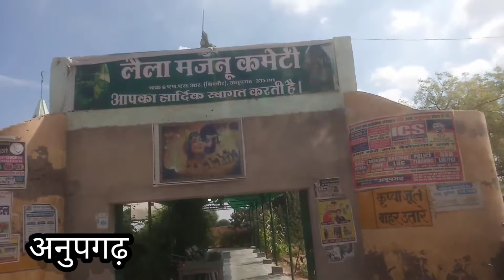Laila Majnu | Shooting Vlogs लैला-मजनू की मजार बिन्जौर राजस्थान। Sri Gnganagar to Anupgarh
Laila majnu song shooting vlogs

.Manish all team.

Sri Gnganagar se Anupghar
laila majnu vlogs
laila majnu ki jgha
                      धन्यवाद 🙏🌄
लैला मजनू की असली फोटो
लैला मजनू की कहानी
लैला का जन्म कहां हुआ
मजनू का जन्म कहां हुआ
लैला मजनू का जन्म कहां हुआ
लैला की पुरानी फोटो
लैला मजनू की सच्ची कहानी
लैला मजनू कहां के रहने वाले थे
लैला मजनू का गांव कौन सा था
लैला मजनू की सच्ची प्रेम कहानी
लैला मजनू की मजार कहां पर स्थित है
लैला मजनू की मजार कहां है
लैला मजनू मजार बेंजोर अनूपगढ़ राजस्थान
लैला मजनू की मजार श्री गंगानगर से कितनी दूरी पर स्थित है
लैला मजनू जाने का रास्ता
लैला मजनू का मेला कब भरता है
लैला मजनू क्यों प्रसिद्ध है
लैला मजनू का इतिहास
लैला मजनू की मौत कहां पर हुई
लैला मजनू की कब्र कहां पर स्थित है
लैला मजनू की कब्र कहां है
लैला मजनू की मजार पर क्यों जाते हैं
अनूपगढ़ से लैला मजनू की मजार कितनी दूरी पर है
लैला मजनू की मजार पर जाने का सही समय
लैला मजनू मेला अनूपगढ़ राजस्थान